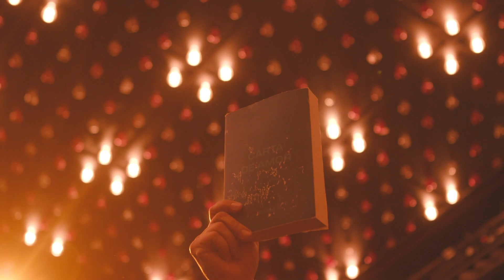Mosaic Foundation || 2022 Recap